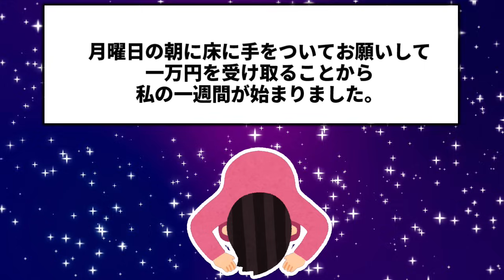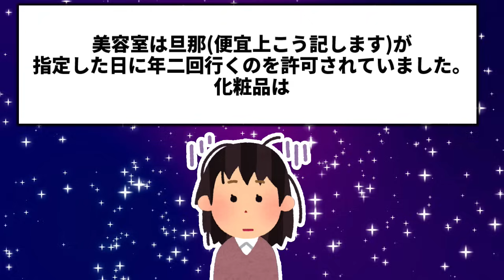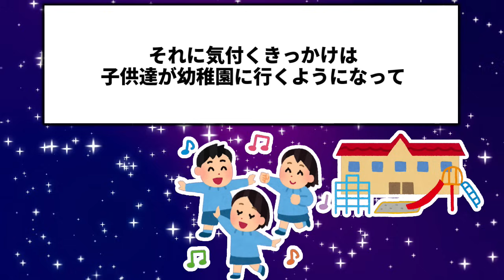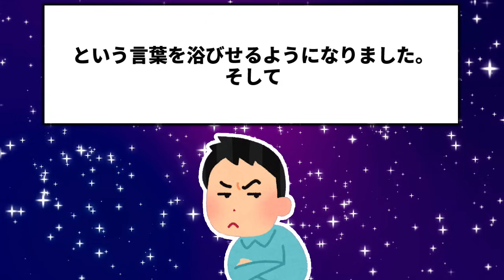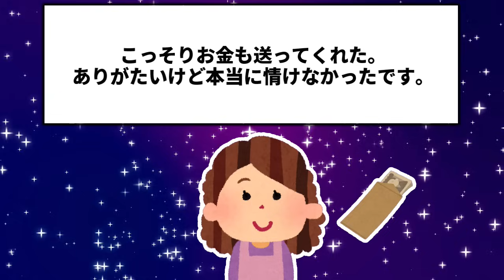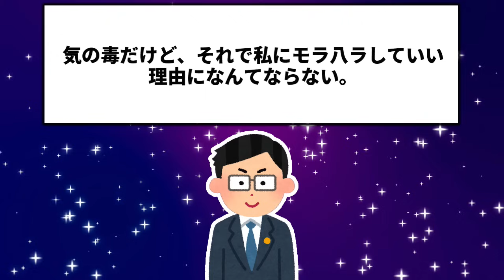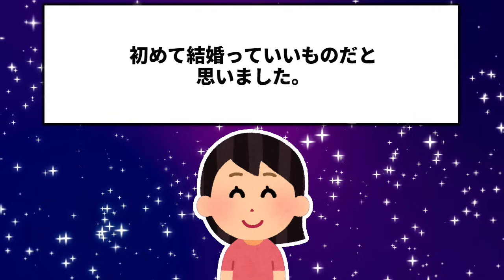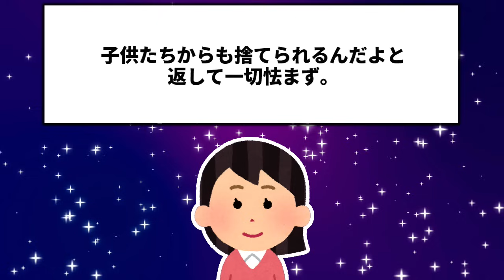夫(元)からモラハラを受けていることに気が付いた私は隠れて離婚準備をしていた→そんなある日モラハラ夫が○○になった→そのタイミングで離婚を切り出し…離婚したのだけど→再婚相手には言えない秘密がある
今回はモラハラ夫との離婚話です。

2chの修羅場などいろいろなお話をお届けしています！

2chスレを厳選してオリジナルショート動画を紹介しています！

※当チャンネルは、5ちゃんねる様の使用許諾を得ております。
※元スレによってはDat落ちしている場合があります。
引用元：奥様が墓場まで持っていく黒い過去 Part.3